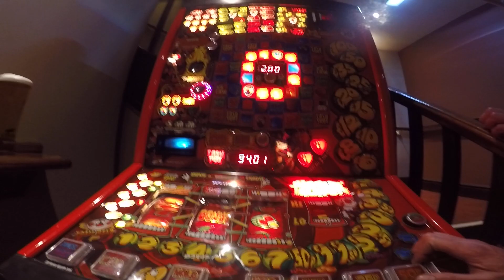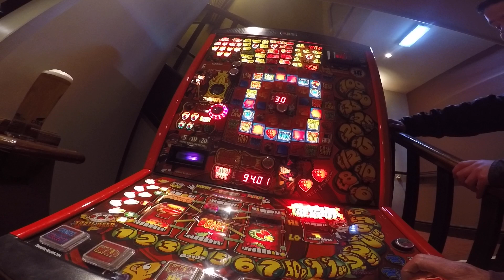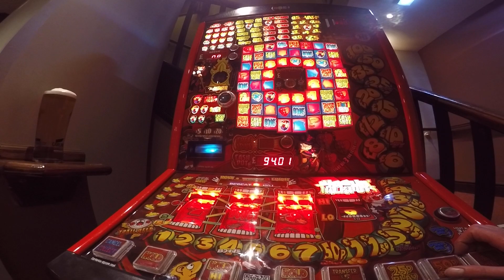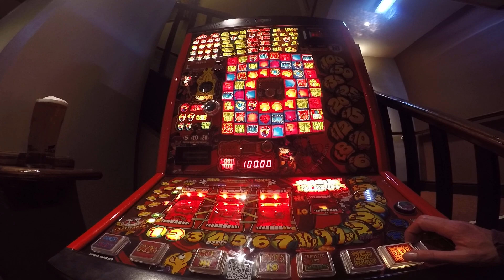jugglin jackpots did win it